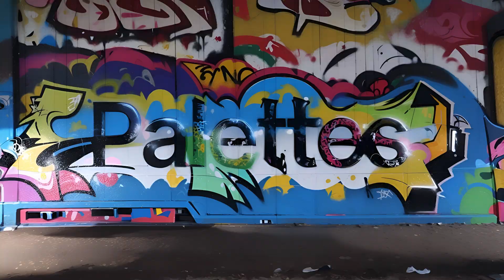Introducing Palettes: Generative Design That’s Uniquely You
Introducing Palettes by Vizcom –The tool that lets you take full control of your creative style.

Palettes enables you to teach Vizcom using your personal work sketches, renders, and designs so every result reflects your unique vision. With Palettes, your style is preserved, your creativity is amplified, and everything you create is yours.

Your work. Your style. Owned by You.